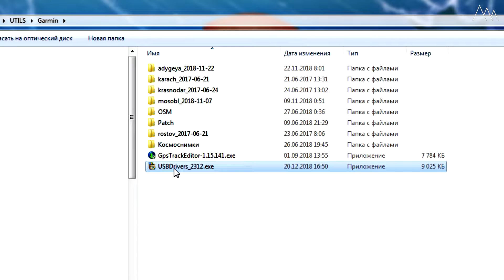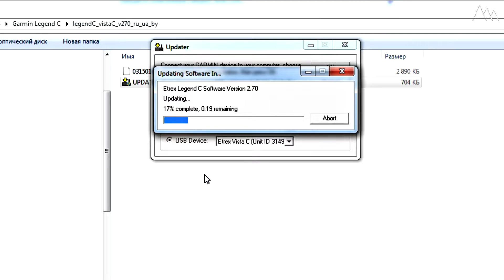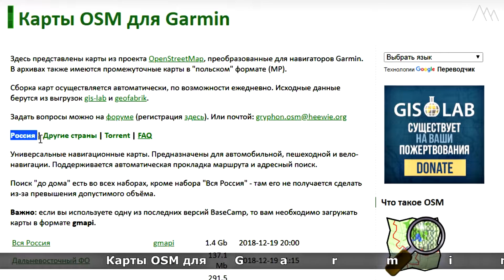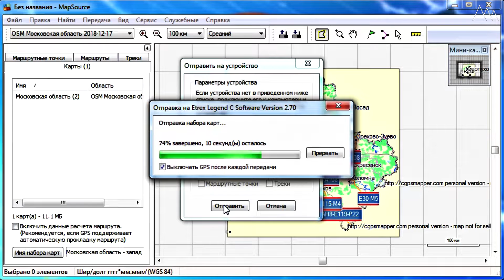GPS-НАВИГАТОР GARMIN eTrex Legend / Vista. Загрузка карт, обновление прошивки, русификация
Русский, украинский и белорусский языки в навигаторах Garmin Etrex Legend C и Vista C, установка прошивки 2.70, русификация меню, карты и клавиатуры. Загрузка бесплатных OSM карт. Оптимизация настроек, увеличение производительности и скорости отображения карты.

В этом видео: какое место в линейке GPS навигаторов Гармин занимают приборы Garmin eTrex Legend и Vista, обновление прошивки WebUpdater, русификация устройства, загрузка векторных ОСМ карт через программу MapSource, использование старых навигаторов Garmin в походах, оптимизация настроек и производительности.

ВНИМАНИЕ! На сайте garmin.gis-lab.info немного изменился интерфейс. Теперь для загрузки карт надо нажимать не по региону, а по ссылке "img".

4. Файл русифицированной прошивки для Legend C и Vista C (v 2.70), ru / ua /

Друзья! В комментариях мне часто задают вопросы, ответы на которые требуют времени. Например, консультации по работе с навигаторами, рациями, просьбы выложить трек маршрута и прочее.